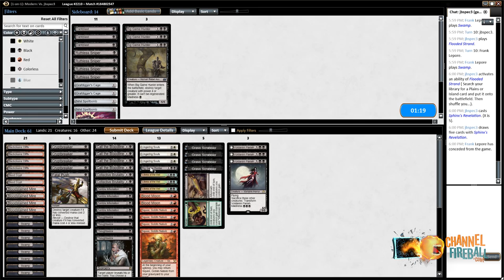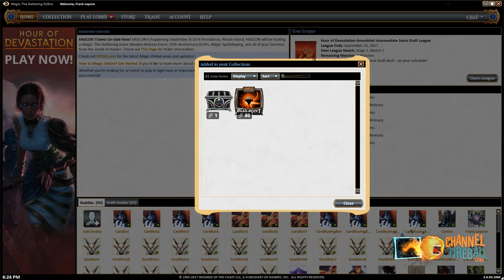Modern Monday: Mardu Madness (Deck Tech & Matches)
Modern is a brewer's paradise, and there's no better evidence than this crazy list built around Zombie Infestation and Squee.

Match 1: 01:45
Match 2: 33:04
Match 3: 01:05:37
Match 4: 01:48:31